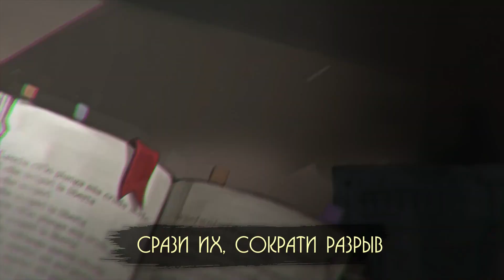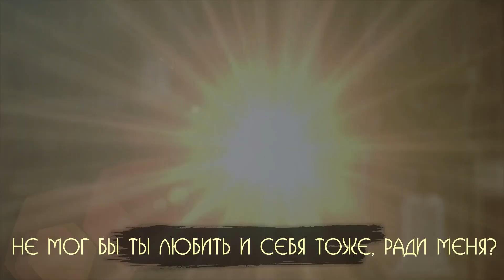Library of Ruina | АКТ 4. СЦЕНА 3 - РАЗБУДИ МОИ ШЕСТЕРНИ